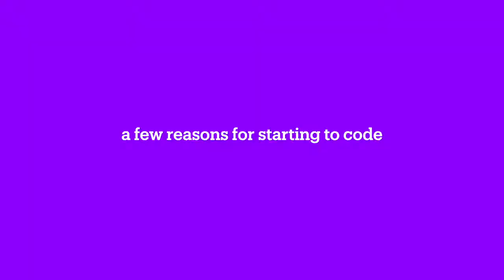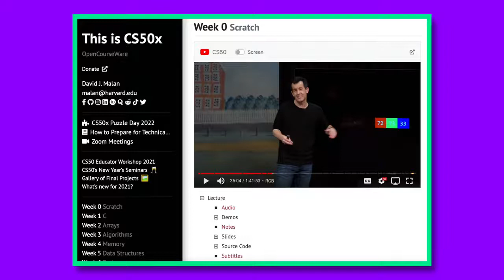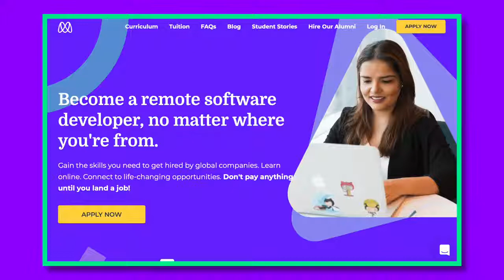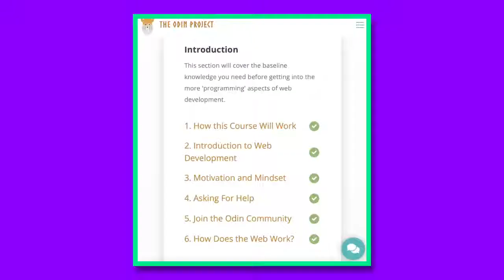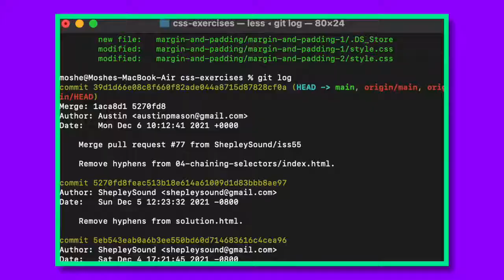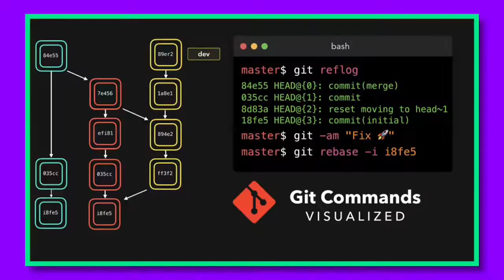Learning to code at age 31 | My Curriculum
My first day learning to code. Everything I've learned. The resources I'm using to figure out what to learn.

This is the exact curriculum that I'm using to complete the 100daysofcode challenge